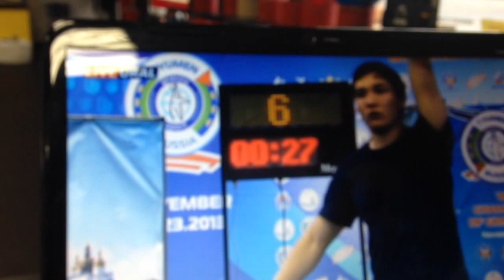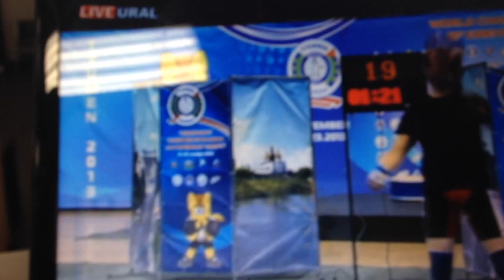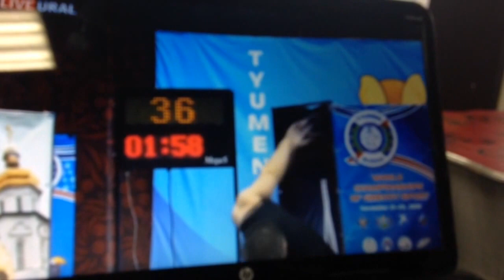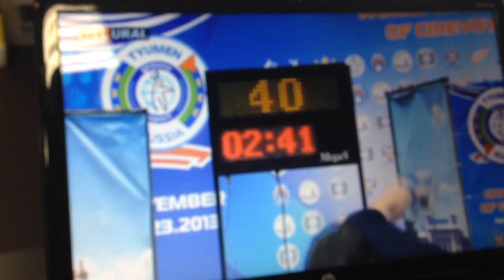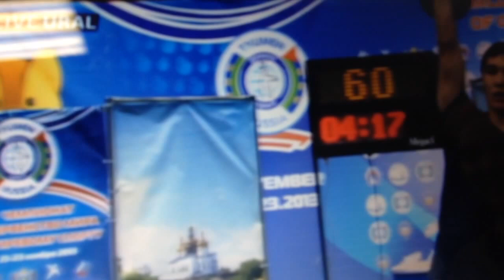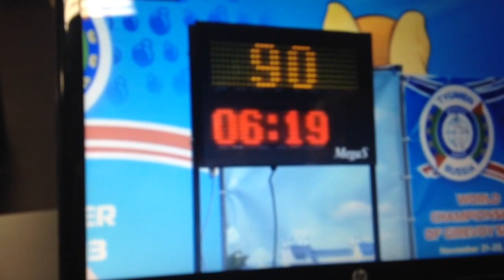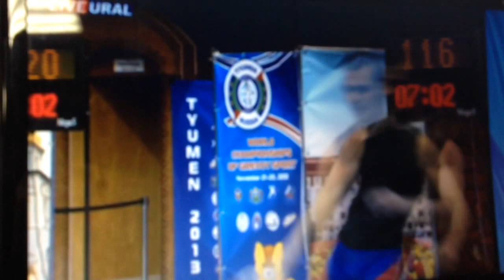Aleksandr Khvostov World Championship 2013 Snatch